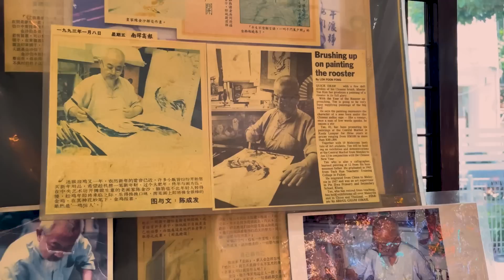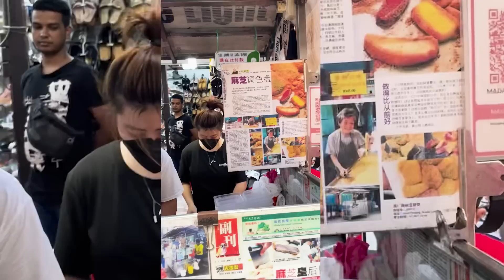all good things must come to an end... | Life In Kuala Lumpur 2023 | Malaysia VLOG | BEST FOOD in KL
Harry and I have been living in Malaysia for a month now and have fallen in love!

Join us in todays vlog as we check into a new air bnb for a month, in KLCC, Scarletz Suites. Eat some of the BEST FOOD we have ever had, in China Town, and try Muah Chee (a street food) in Petaling Street.

00:00 - PREVIEW
00:37 - INTRO
01:53 - TODAYS AGENDA
02:48 - TOAST BOX COFFEE
03:40 - CHECKING IN
04:48 - ROOM TOUR
08:14 - HOW TO SLEEP BETTER
11:12 - TO PASAR SENI
11:41 - FAMOUS ARTIST
13:04 -- PETALING STREET
13:45 - THE BEST FOOD IN KL
14:38 - GOODBYE :(
17:28 - HOT SWEATY MESS